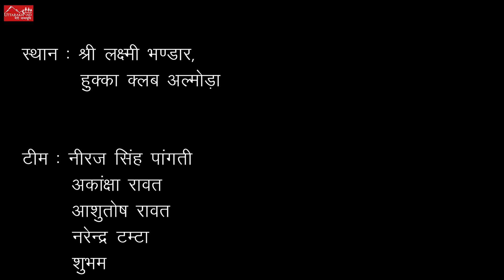क्या पहचान प्रिया की होगी | त्रिभुवन गिरी | दो आंखर | कविता | kumauni | Uttarakhand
धरती के किसी भी कोने में जहां भी इंसान रहता है, उसकी प्राथमिक आवश्यकता और विशेषता हमें लगता है कि प्रेम है। और प्रेम किस तरह एक प्रवासी पहाड़ी के मन में उमड़ता, घुमड़ता है जब उसकी प्रेयसी उसके साथ नहीं है। वो प्रेयसी है पहाड़ो की ढलानों में बने किसी घर में, जिसके परिवेश में खेत है , पंछी है, जंगल है, जिसके परिवेश में प्रेयसी का व्यस्ततम जीवन है और एक पहाड़ की विरहित प्रेयसी/स्त्री के तमाम कर्तव्य और उसकी मजबूरियां और उसकी दृण प्रतिज्ञा का तालमेल है। तो किस तरह प्रेम अभिव्यक्त हो रहा है एक प्रवासी आदमी के दिल में अपनी प्रेयसी के प्रति इस सुंदर सी कविता के माध्यम से व्यक्त करने का हमारा प्रयास है।